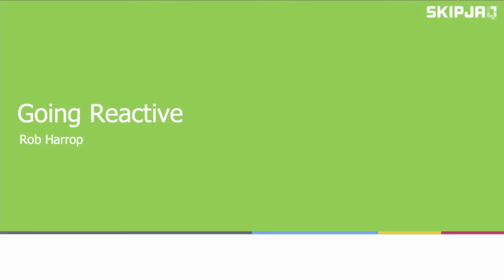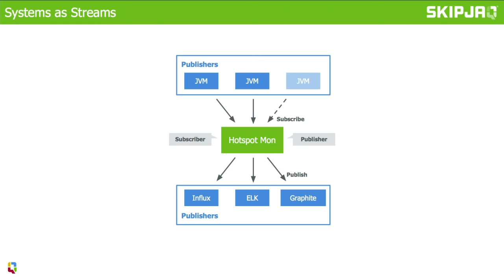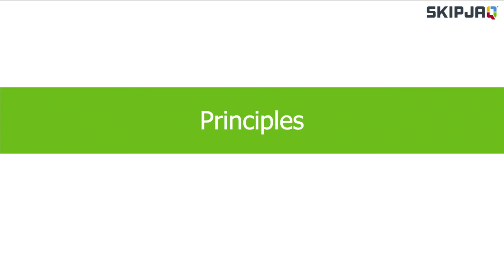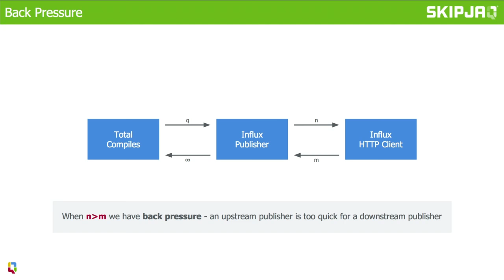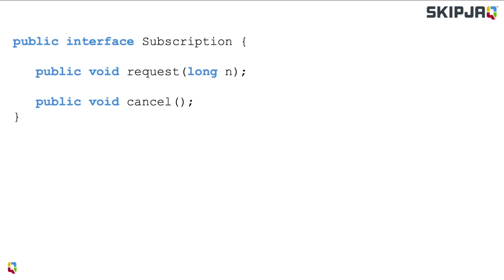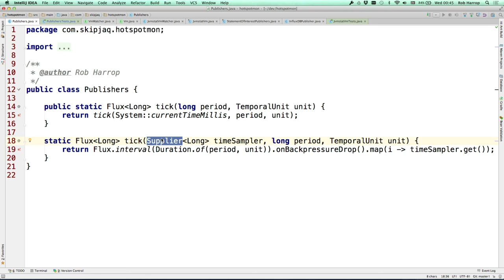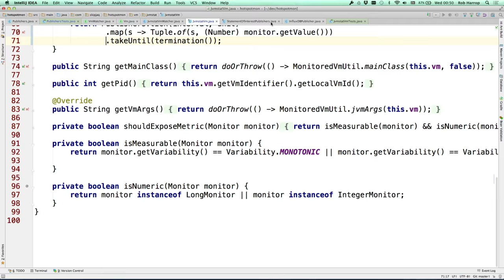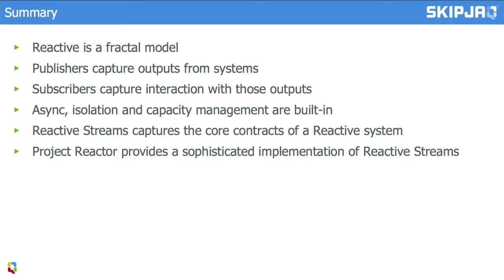Going Reactive: Building Better Microservices - Rob Harrop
Recorded at SpringOne Platform 2016.

Reactive provides developers with an elegant model for constructing applications out of communicating components that improves code readability, eases concurrent programming and supports fine-grained unit testing.

In this talk, we'll see how this model is a natural fit for building resilient microservices. Specifically, we'll see how to:

Abstract the outside world behind Reactive interfaces
Split a microserivce into Reactive subsystems
Ease unit testing with Reactive components
Introduce concurrency to improve service performance
Use back-pressure to manage service load and increase resilience

Attendees should be familiar with basic Reactive concepts such as publishers and subscriber but need not have any real-world experience building Reactive systems.